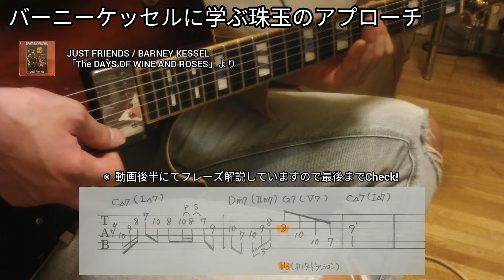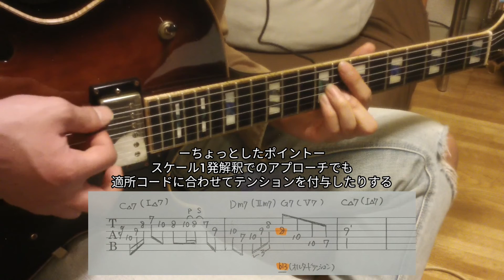【TAB】バーニーケッセル珠玉のアプローチ「ソロ入り時の決めフレーズ」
今回は、バーニーケッセルのフレージングから「ソロ入り時の決めフレーズ」や、珠玉のアプローチを学んでいこう！

0:00 ソロ入り時の決めフレーズ

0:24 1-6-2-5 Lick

0:40 minor 2-5-1 Lick

0:57 フレーズをアナライズしてみよう